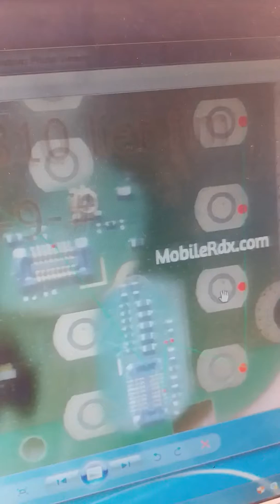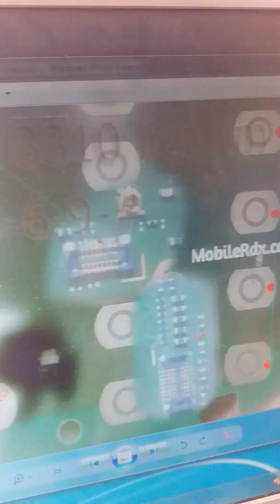nokia 3310 keyepad 3 6 9 problem AT-1008-100% ok